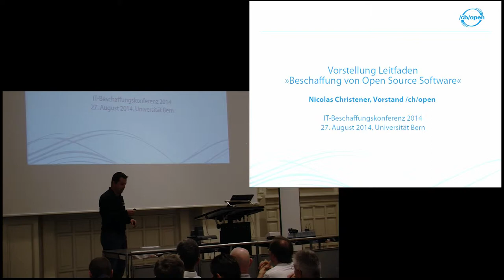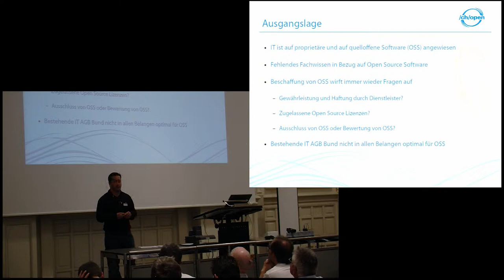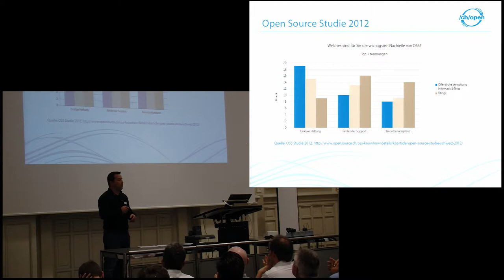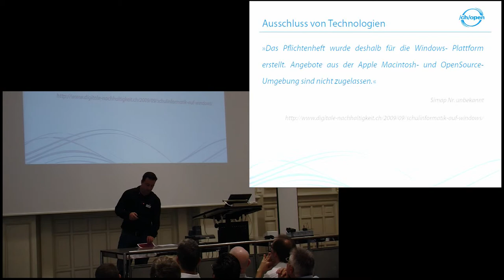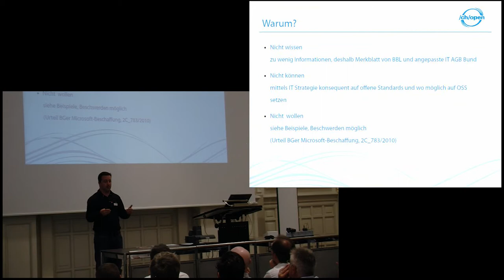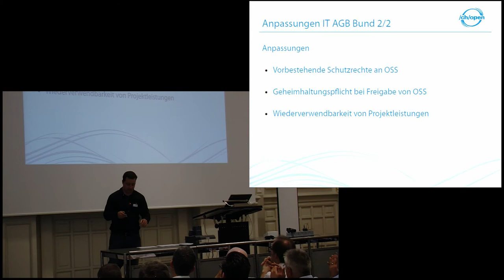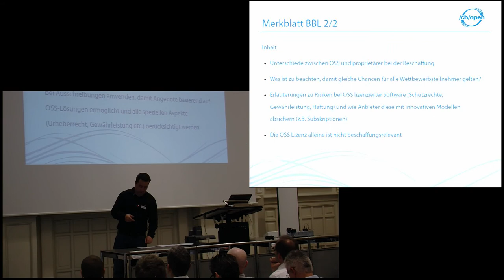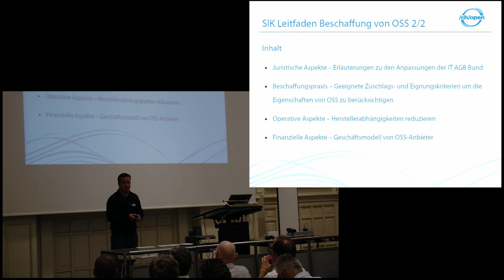Vorstellung Leitfaden „Beschaffung von Open Source Software“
Nicolas Christener, Vorstand Swiss Open Systems User Group /ch/open

Eigentlich besagt bereits die 2005 verabschiedete Open Source Strategie des Bundes, dass Open Source Software bei der IT-Beschaffung gleich lange Spiesse wie proprietäre Software haben soll. Die Allgemeinen Geschäftsbedingungen des Bundes für Informatikleistungen (IT AGB) wie auch die Produkt- und Herstellervorgaben bei Submissionen zeigen jedoch, dass diese Gleichberechtigung auf juristischer wie auch operativer Ebene noch nicht überall hergestellt ist. Das BBL hat deshalb in Zusammenarbeit mit dem Schweizer Open Source Förderverein Swiss Open Systems User Group /ch/open Anpassungen an den IT AGB des Bundes erarbeitet sowie ein Merkblatt für technologieneutrale Beschaffungen verfasst. Diese Hilfestellung sowie weitere Publikationen, die bei der Beschaffung von Open Source Software unterstützen, werden im Rahmen dieses Referats vorgestellt.

Nicolas Christener ist Leiter des Operations-Team und Mitglied des Verwaltungsrats der Adfinis SyGroup AG. Er ist seit 2013 im Vorstand von /ch/open und engagiert sich auch in seiner Freizeit für zahlreiche Open Source Projekte. In den vergangenen Jahren hat Nicolas mit Adfinis SyGroup an verschiedenen Ausschreibungen im öffentlichen Umfeld wie auch in der Privatwirtschaft teilgenommen und sich zusätzlich durch die Arbeit bei /ch/open einen vertieften Einblick in das Beschaffungswesen erarbeitet.